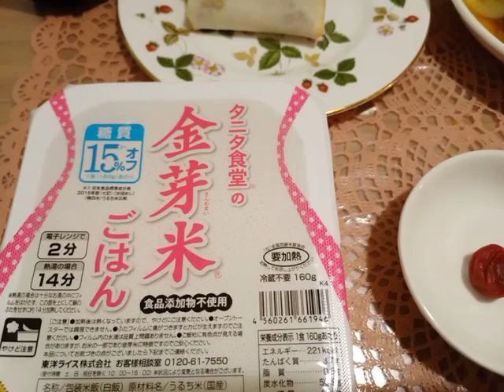美淑女の朝食♥母の好きなワイルドストロベリー🍓アンチエイジング養生ごはんのご紹介💕都内アラフォー子なし専業主婦のキレイと若さを保つ食卓👸